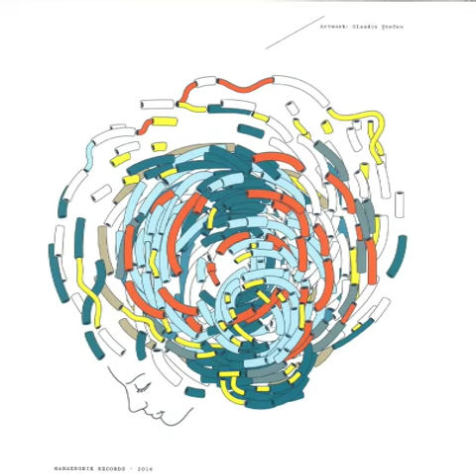Ak41 - Swingenious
Available:
+ more vinyl shops